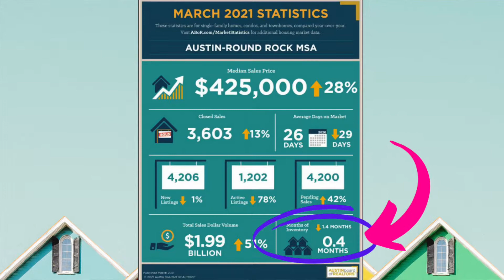The Truth About Buying a New Construction Home in Austin TX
What’s really happening in new construction in the Austin area well in this video I’ll be talking about what has changed and what you should know when considering buying new construction. The Austin market has been on fire and with so many people relocating here and many flocking to the suburbs new construction has become a serious option for buyers. Watch to find out what how navigate builders’ changing processes and rules.

I really do! Let me help make your move a whole lot easier. Just give me a call, text, or shoot me an email.

Angie Ufomata, Realtor®  | GRI | RENE | NHC

//A U S T I N   H O M E   S E A R C H .

If you want to learn about real estate, home ownership, or living the the Austin area. 👇🏽👇🏽👇🏽👇🏽